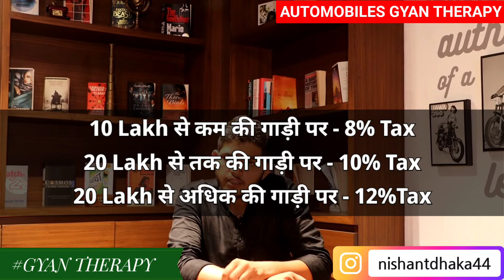BH Series? New Car Registeration Rule अब गाड़ीयो पर लगेगा कम Tax ? New Episode Gyan Therapy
BH Series? New Car Registeration Rule
अब गाड़ीयो पर लगेगा कम Tax ? New Episode Gyan Therapy
Nishant Dhaka